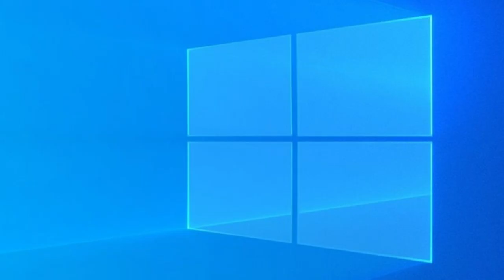Rating every Windows versions with memes! (⚠️🔊Headphone ahead🔊⚠️)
- Your Neighbourhood dog 🏅(last subscriber of 2021, special thanks to them)
- mordfisch sepp ✨
- Dennis Jannack ✨
- Prime Gamer Editz ✨
- OREO_RB ✨
- Yesim Ersan ✨
- Julian 🎈
- Edit Farkasne 🎈
- Jake Bell 7818 🎈
- Pipo dos cria 🎈
-  dennismika 🎈
- RussianMonke 🎈
- Pachonsito19 🎈
- SancheC30 🎈
- Amani Fairoo 🎈
- Annette Billings 🎈
- Diego Poltronieri 🎈
- Vs 🎈
- HUS INSEL 🎈